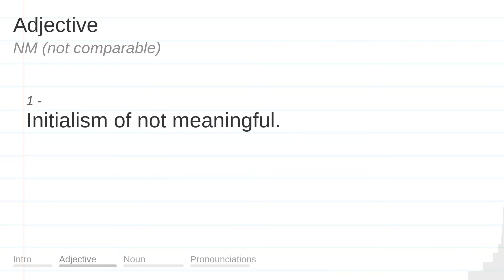NM meaning, definition & pronunciation | What is NM? | How to say NM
What is NM?
What does NM mean?
How do you say NM?
How to pronounce NM?

NM meaning - NM pronunciation - NM definition - NM explanation